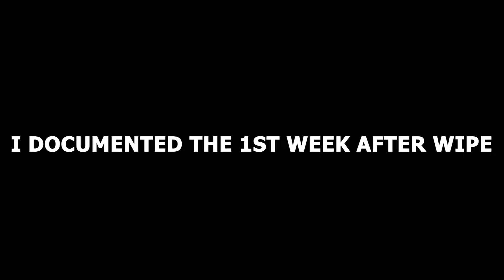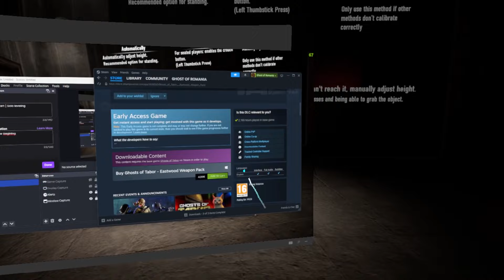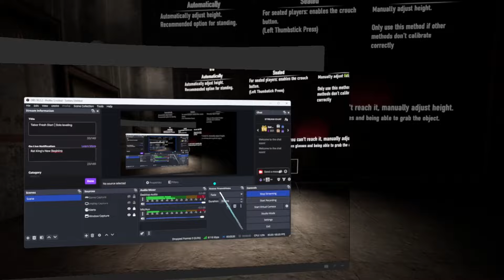GHOSTS OF TABOR | LIFE AFTER WIPE | A GAME OF GLORY AND PAIN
I documented the 1st week of gameplay after wipe and I've put it together as e serries of episodes. This is Day One. I will be releasing daily in the same format till Day 7 where the Documentary ends. Over and Out - Rat King Larry